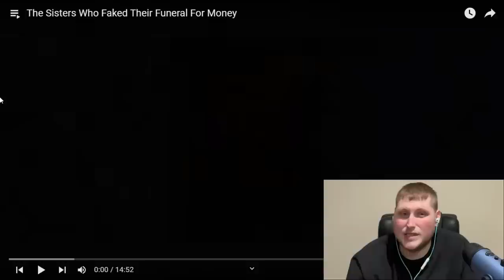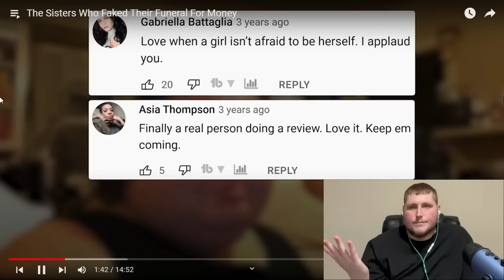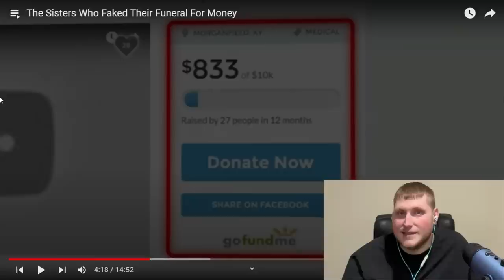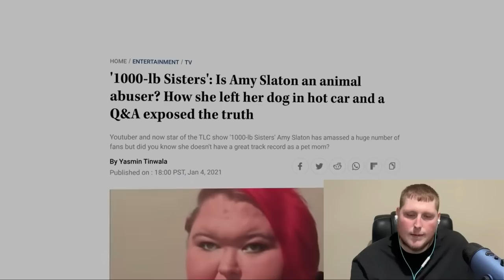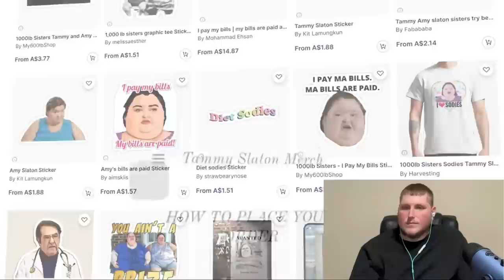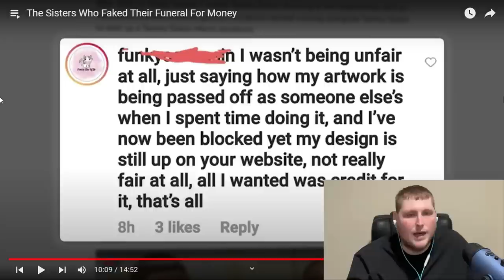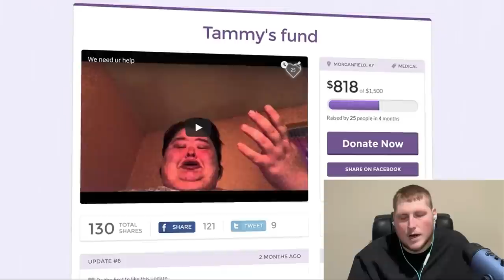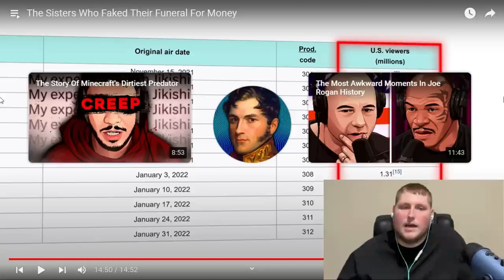1000lb Sisters Funeral Scam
My reaction to this video from Sunny V2 on the 1000 pound Sisters. Hope you guys enjoyed this Reaction to this video and my perspective.